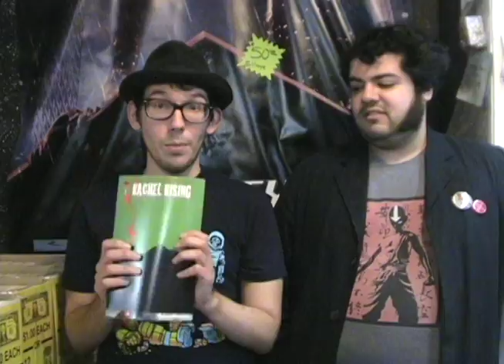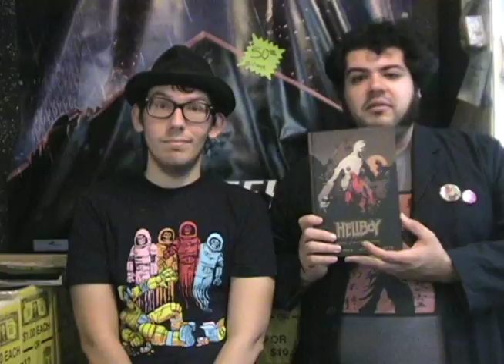Southern California Comics Weekly Video Update: 11/25/11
Matt and Danny want to tell you about awesome comics on sale this week at San Diego's very own Southern California Comics!

This week:

FANTASTIC FOUR #600: Jonathan Hickman writes all of this 100-page special, featuring some spectacular art from Steve Epting, Carmine Di Giandomenico, Ming Doyle, Leinil Francis Yu and Farel Dalrymple. It may seem pricey, but it's ALL quality.

RACHEL RISING: Strangers in Paradise creator Terry Moore's new comic! It's about a woman who comes back from the dead and has to deal with the fallout. Also, it's really, really well-drawn.

HELLBOY: THE LIVING AND THE DEAD: Hellboy goodness from Mike Mignola and Richard Corben. It has Hellboy as a luchadore wrestling a Frankenstein. TOP NOTCH.